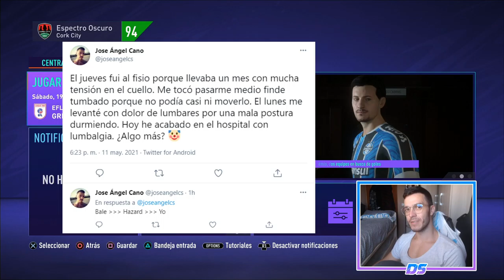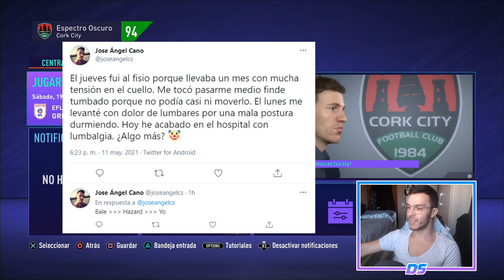FIFA 21 SUPERLIGA SPECTRAL | CORK CITY | EL TIEMPO DE DESCUENTO #51